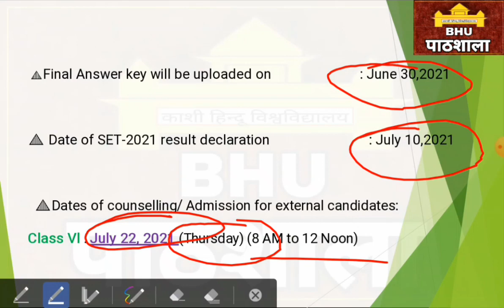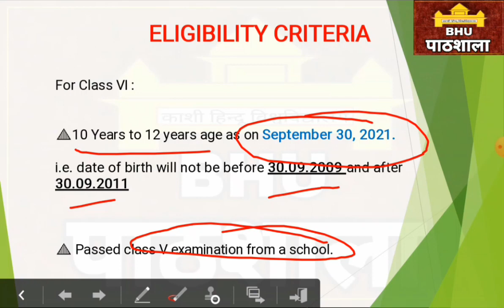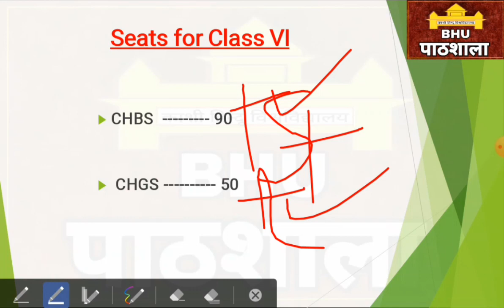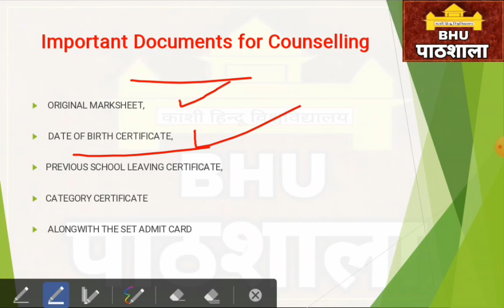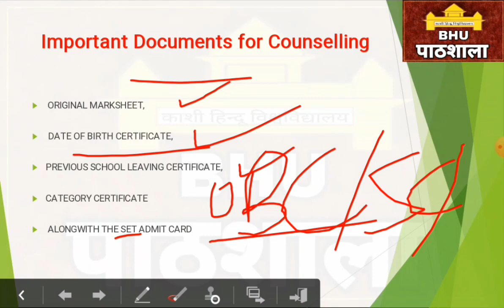CHS [BHU] Class VI Entrance 2021 | Important Details ; जानिए विस्तार सें | By Aditya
Mission 2021
By BHU Pathshala Team

Registration Process :-

Hurry Up!

GK/ GS
Maths
Reasoning
Current Affairs

Our Teaching Faculty👇

Akhil Sir
Adarsh Sir
Tushar Sir
 Akash

Pintu
Raaj

Join everyone...

B.Sc. Ag. ,
B.Sc. (Math + Bio )
B.A.LLB,

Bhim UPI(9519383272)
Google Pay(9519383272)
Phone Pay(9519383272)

1- TO GIVE BASIC TRENDS TO DEEP INFORMATION OF ALL COVETED CENTRAL UNIVERSITIES BHU, JNU, DU, ALLAHABAD, AMU, TISS, VRDHA  and more.
2- DAILY Current Affairs
3- Preparation for Admission in BHU, ALLAHABAD, JNU and AMU